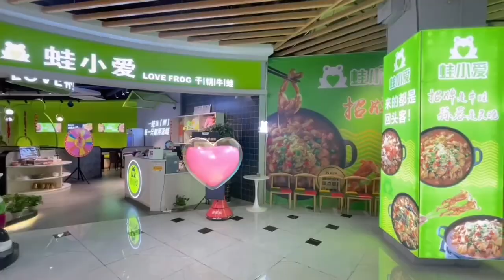青岛百元以内也能吃牛蛙双人餐了，89 9吃一大桌，太划算了